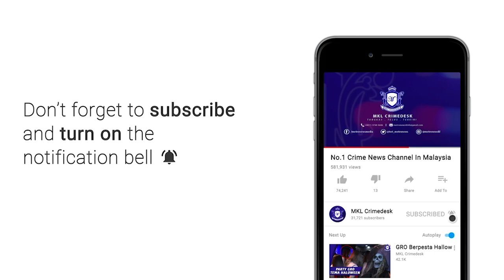MKL Crimedesk | 166 Cedera Ringan Dan 47 Cedera Pertembungan LRT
Kementerian pengangkutan (mot) akan menyerahkan laporan penuh dalam masa dua minggu berhubung insiden pertembungan dua tren transit aliran ringan (lrt), laluan kelana jaya, malam tadi.

Ia akan disiasat melalui satu pasukan petugas khas yang ditubuhkan  bagi menyiasat insiden pelanggaran membabitkan perkhidmatan tren lrt.

Menteri pengangkutan, datuk seri wee ka siong berkata, pasukan itu diketuai oleh ketua setiausaha kementerian pengangkutan, datuk isham ishak bersama pasukan dalam kementerian pengangkutan dan agensi-agensi di bawahnya.

Bagaimanapun ketua pengarah agensi pengangkutan awam darat (apad), azlan shah al bakri akan menghantar laporan awal insiden terbabit kepada kementeriannya esok.

Jelasnya, insiden kemalangan membabitkan perkhidmatan transit aliran ringan (lrt) adalah pertama kali berlaku di negara ini sejak operasinya pada 23 tahun lalu.

Siasatan secara menyeluruh dan terperinci perlu dilakukan bagi mengelak kejadian sama berulang.

Beliau turut dimaklumkan bahawa tren kosong daripada arah kampung baru ke gombak bergerak kelajuan 20 kilometer sejam.

Manakala tren yang membawa penumpang dari arah gombak ke kelana jaya bergerak dengan kelajuan 40 km sejam.

Wee ka siong menyifatkan insiden berkenaan amat serius serta mendukacitakan.

Justeru kementeriannya bekerjasama dengan prasarana dan agensi pengangkutan awam darat (apad) dalam mencari punca sebenar kejadian ini.

Difahamkan setiap penumpang berkenaan dilindungi insurans semasa menggunakan perkhidmatan lrt.

Namun isu pampasan akan dibincangkan sejurus selesai siasatan kes berkenaan.

Kira-kira jam 8.45 malam semalam, sekurang-kurangnya 47 penumpang dilaporkan cedera parah dalam perlanggaran dua tren transit aliran ringan (lrt), masing-masing dari arah gombak dan kelana jaya.

Kedua-dua tren dilaporkan bertembung  di antara stesen kampung baru dan klcc.